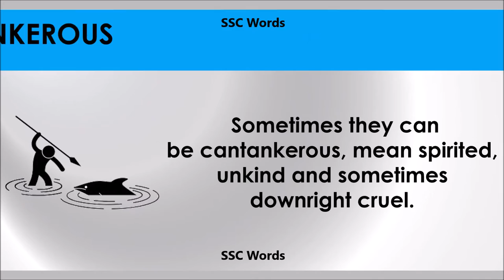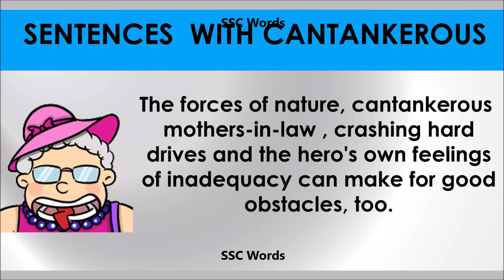Cantankerous - Improve English - Meaning and 5 sentences - GRE / CAT / GMAT word - SSC Words